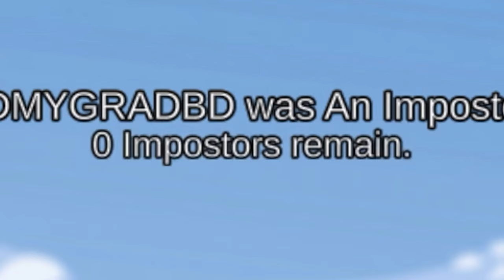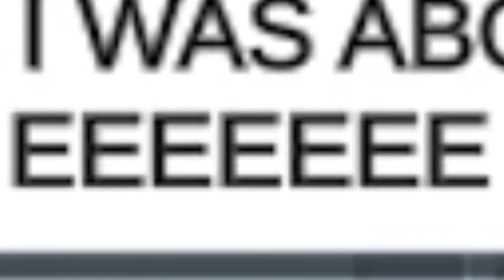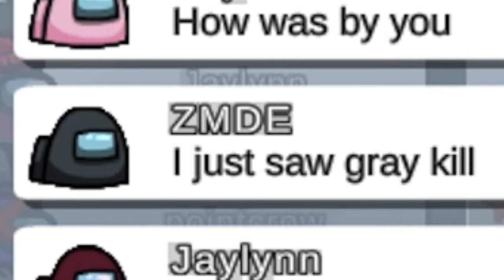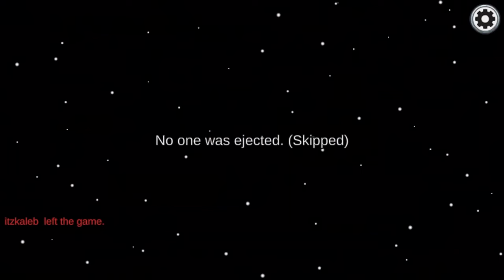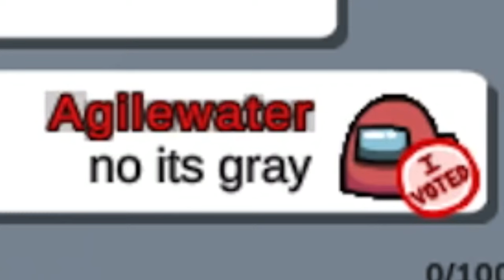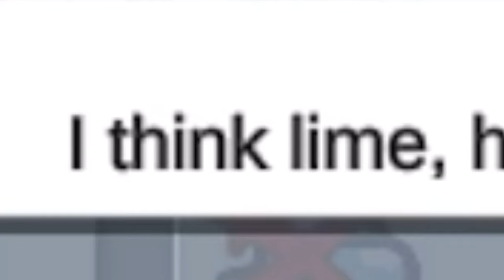Among SUS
there is an evil crewmate somewhere...NO IT’S NOT ME IM NOT SUS!

among us again becuz there is a new update yay (also red is sus)

what is ur favorite amog us color?? mine is tan becuz it the color of skin hehe